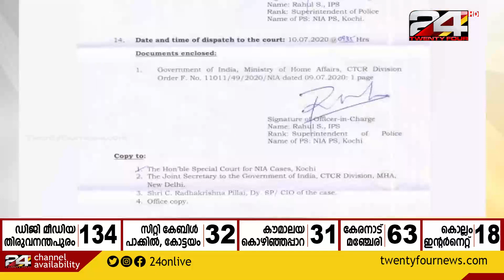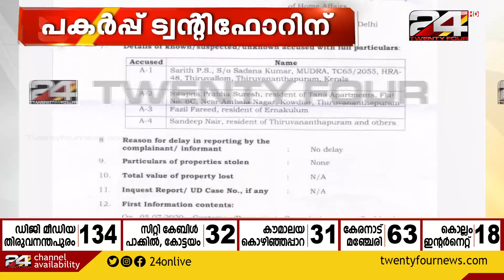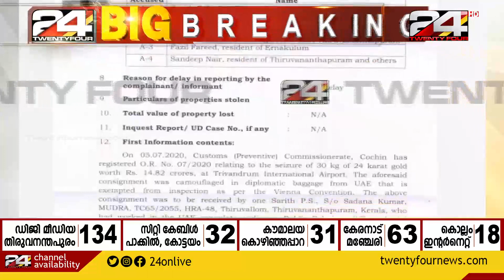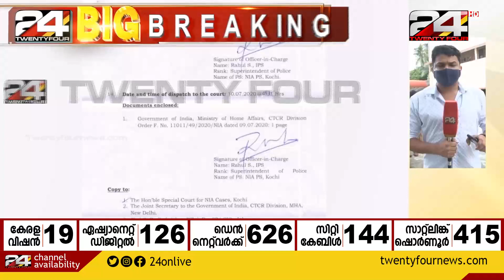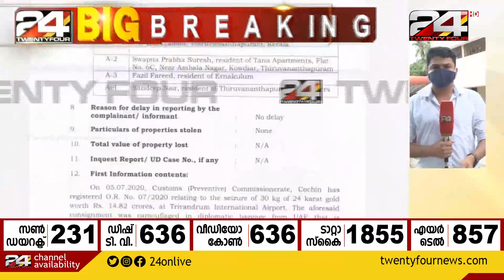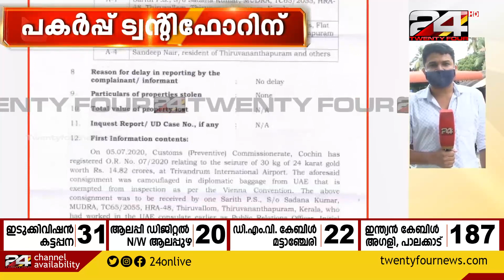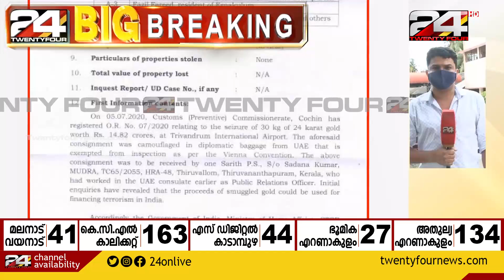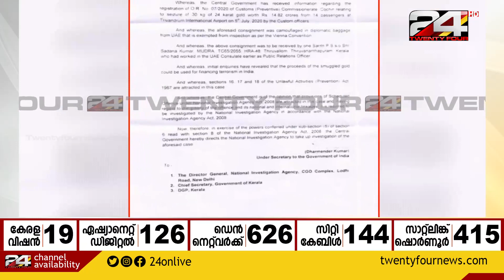എൻഐഎയെ അന്വേഷണം ഏൽപ്പിച്ച ഉത്തരവിന്റെ പകർപ്പ് ട്വന്റിഫോറിന്